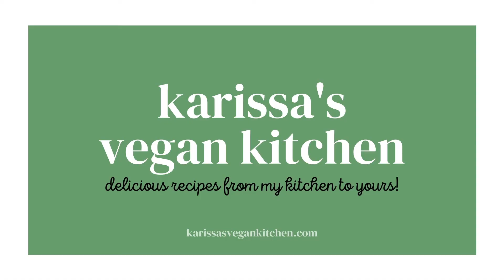Vegan Magic Cookie Bars | Delicious Dessert!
These magic cookie bars are a showstopping vegan dessert! Layers of graham cracker crust, chocolate chips, sweetened condensed coconut milk, coconut chips, and pecans.

INGREDIENTS:
- 1/2 cup melted vegan butter
- 2 cups graham cracker crumbs (some graham crackers contain honey, make sure to read the label!)
- 2 batches vegan sweetened condensed milk (about 14-16 ounces)
- 2 cups vegan chocolate chips
- 1 cup coconut chips – or flaked coconut
- 1 cup chopped pecans – or walnuts

INSTRUCTIONS:
- Prepare the sweetened condensed milk ahead of time. Let cool.
- Mix melted butter and graham cracker crumbs together.
- Press evenly into a 9×13 non-stick baking pan to create a graham cracker crust.
- Pour the sweetened condensed milk over the graham cracker crust.
- Add even layers of chocolate chips, coconut chips, and nuts on top.
- Bake for 20-25 minutes or until slightly browned on top. Let cool, then cut into bars.
- Store in an airtight container at room temperature for up to 3 days.